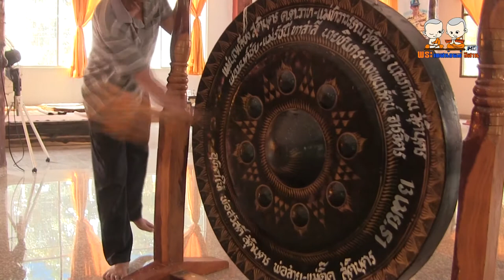พระเทศน์แหล่ เรื่องเทศน์มหาชาติ คณะสามัคคีเสียงธรรมทาน